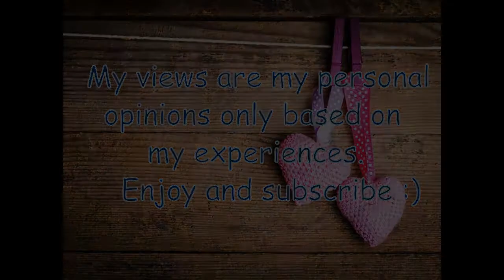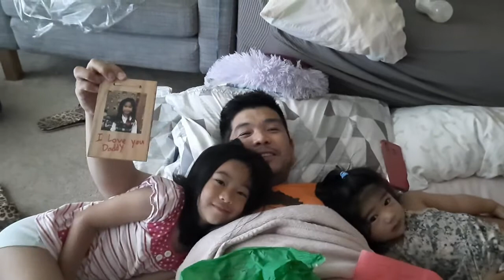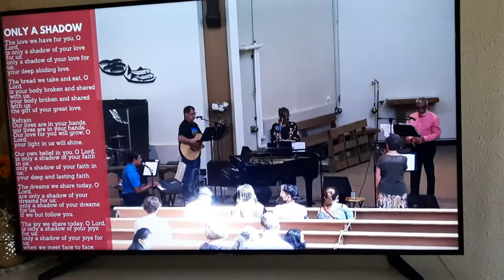Happy Father's Day 2021 - We Surprised Daddy :)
Mommy, Ate Tey and Baby Rye gave daddy a surprised Father's day celebration :)

Canada Eh